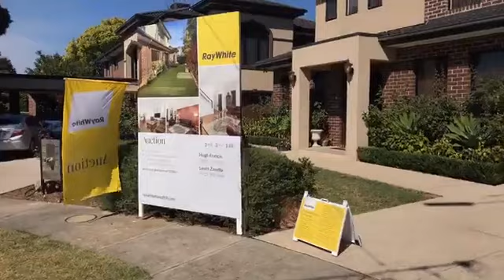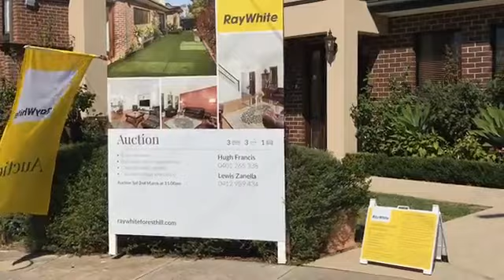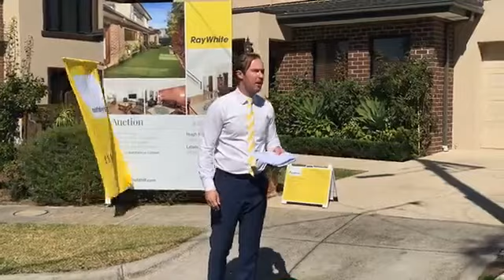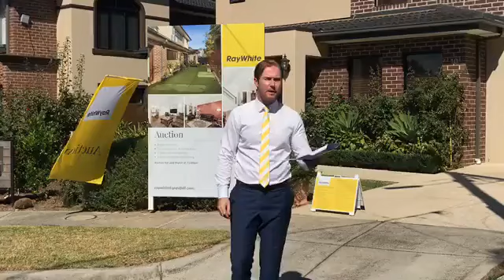Live Auction in Forest Hill 3131 02/03/19 - 11:00 10 Milgate Court 3B | 1C | Land Size: 265m2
Live Auction in Forest Hill 3131
02/03/19 - 11:00
10 Milgate Court
3B | 3b | 1C | Land Size: 265m2 approx
Selling Agency: Ray White - Forest Hill